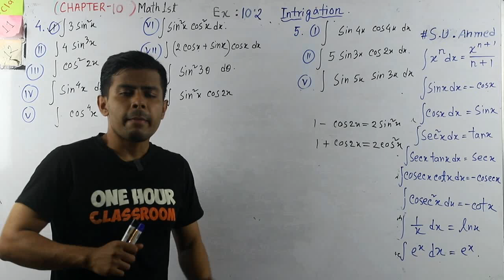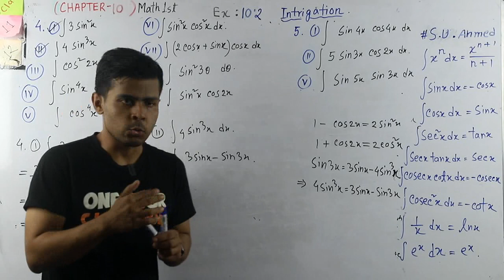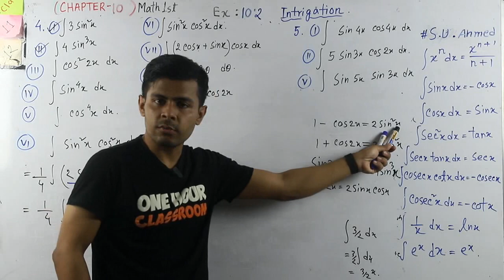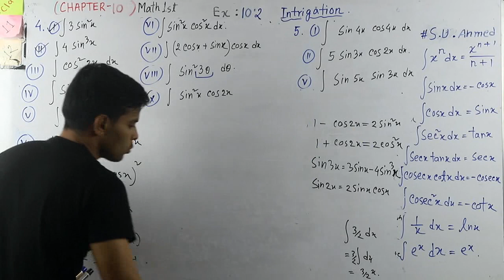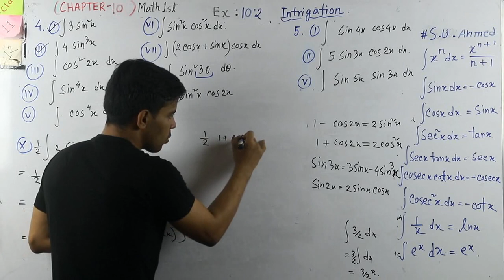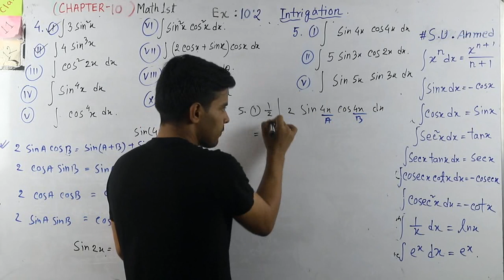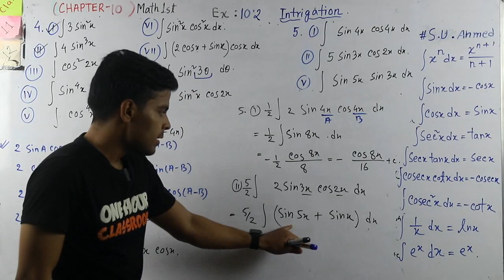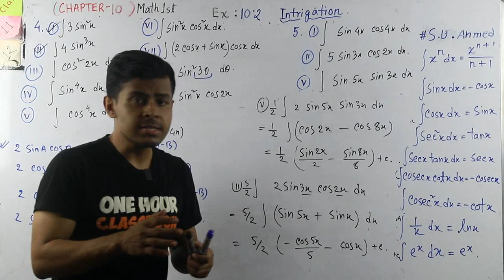Inter Math Ist - Intrigation Chapter-10.2 part-2